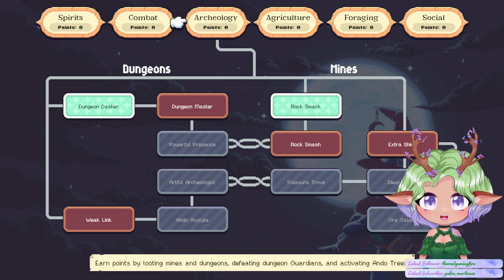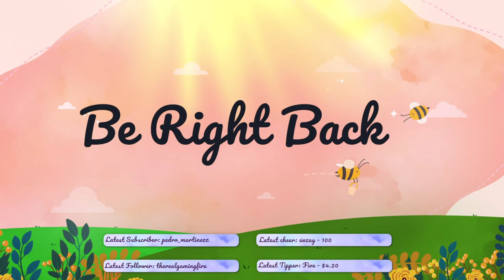Celine Whitetail Streams Moonstone Island | Part 3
Timestamps

00:00 Starting Soon
08:20 Gameplay